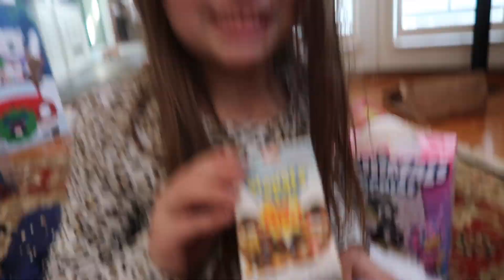BFF TURNED 21 & this happened!!!!!! VLOGMAS DAY 16!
VINE: Kristi Bieber
SNAP: K_HO